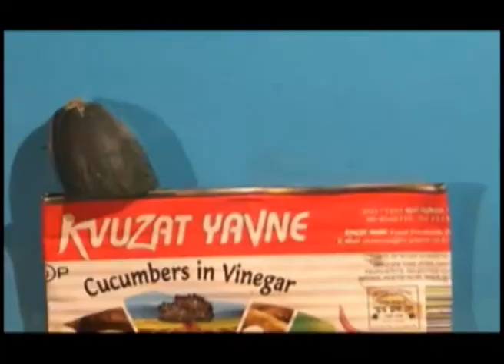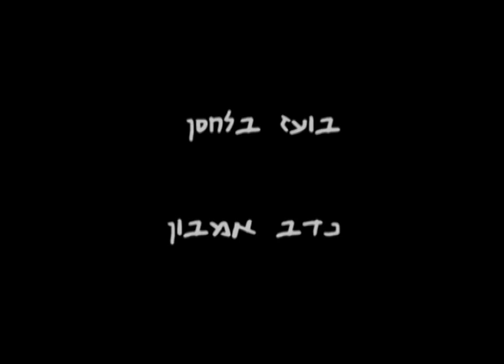Sh'ar Yerakot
A Short Stopmotion Inter-racial Trilogy between Veggies.